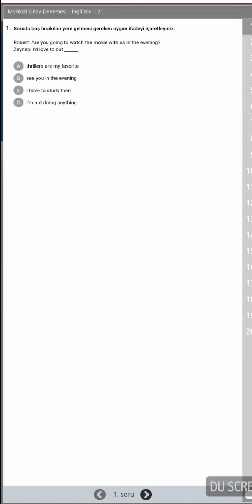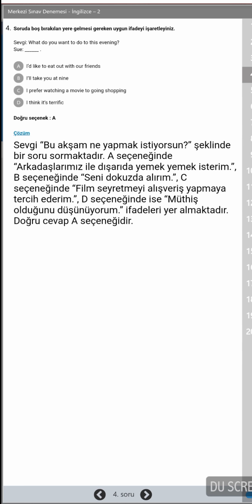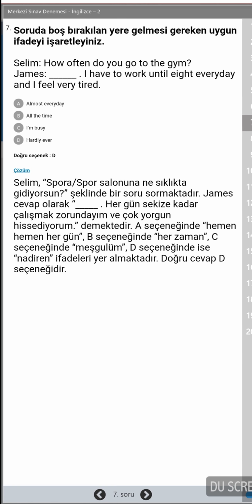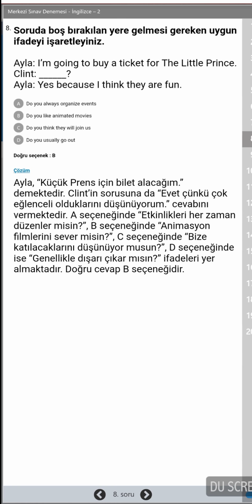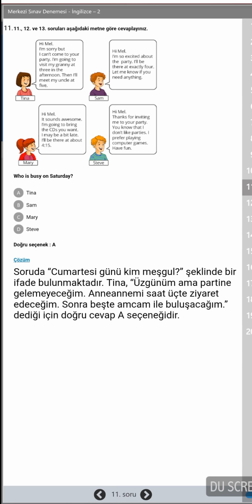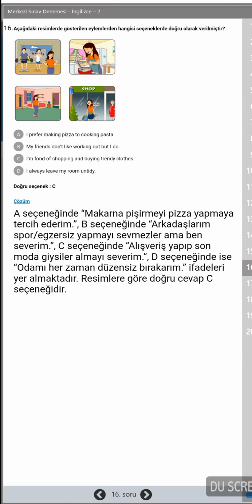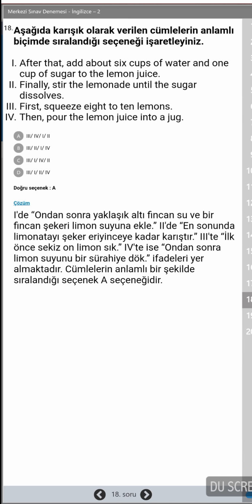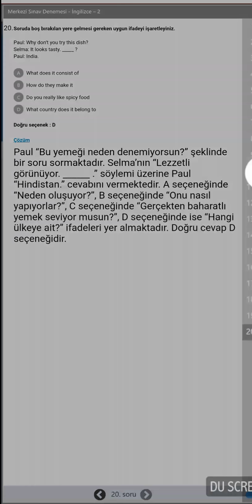LİSELERE GİRİŞ SINAVI LGS 2 HAZİRAN İNGİLİZCE SORU VE ÇÖZÜMLERİ